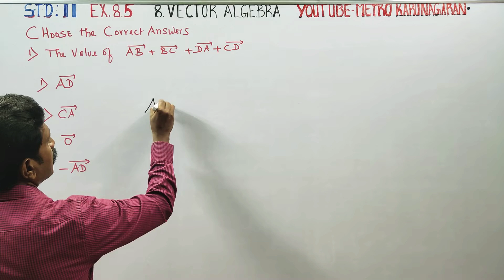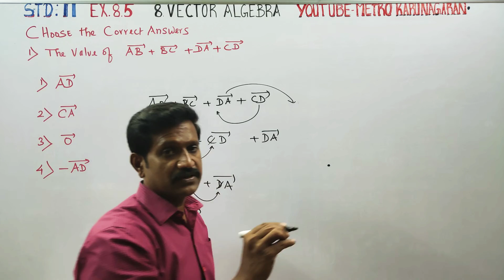11th Std Maths Ex.8.5(1) The value of AB +BC +DA +CD is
11th STD MATHS TAMILNADU STATEBOARD SYLLABUS

One marks